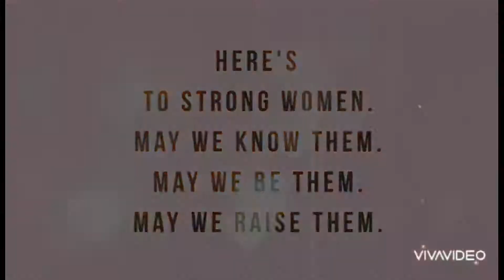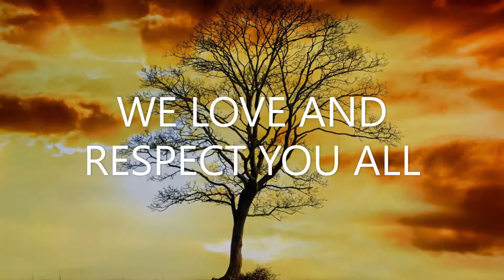Staff Meeting video